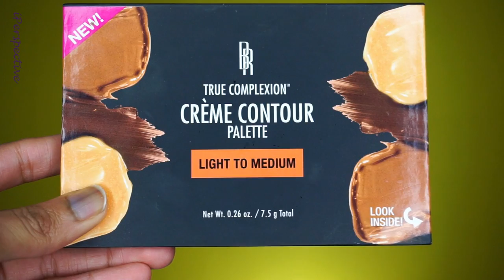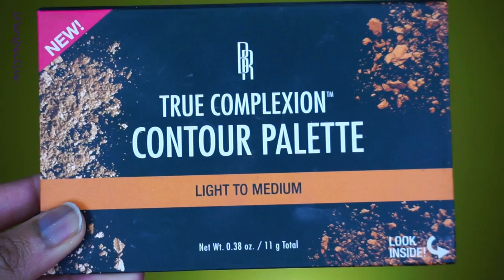GRWM Black Radiance Black Beauty Matters Contest 2017 Winner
Matthew 5:16
"In the same way, let you light shine before others, that they may see your good deeds and glorify you Father in heaven"

Products Used:

1. Black Radiance brow perfecting Pomade in blackish Brown
2. Black Radiance true complexion HD corrector in light to medium
3. Black Radaince Berry Vibes eyeshadow palette
4. Black Radiance bold and sexy liquid liner
5. Black Radiance lash out lash box
6. Black rlRadiance beauty true complexion Shine Control primer
7. Black Radiance true complexion cc pallete in light to medium
8. Black radiance color perfect liquid makeup in butterscotch
9. black radiance true complexion cream contour pallete in light to medium
10. black radiance true complexion loose setting powder in Banana
11. Black radiance true complexion powder contour pallete in light to medium 🔥🔥🔥
12. My Handmade makeup multipurpose elixir in Giza with...
13. black radiance Artisan Baked Bronzer in Flawless on top
14. black radiance perfect tone matte lip creme in "living in violet"

Constructive commenting is welcomed, but rude comments and trolls will be blocked!!!

Follow me 👣👣

FTC: this is not a sponsored video, even though I was sent products, all opinions and thoughts are my own.